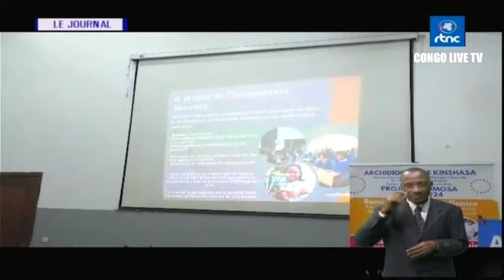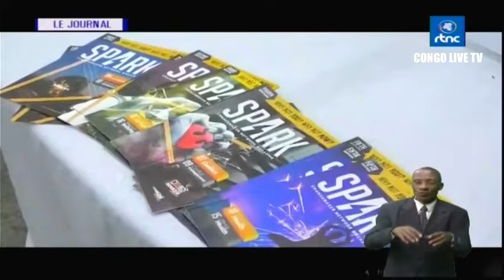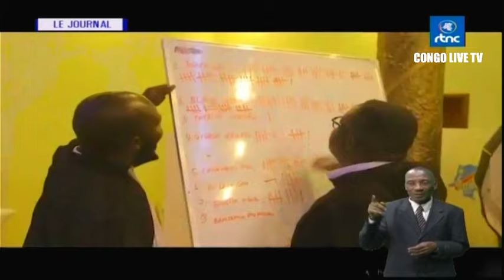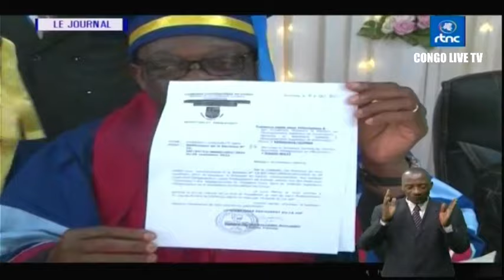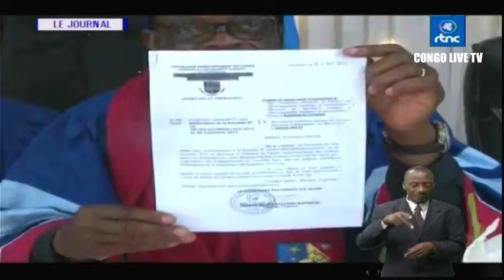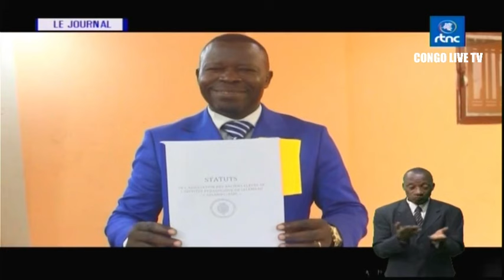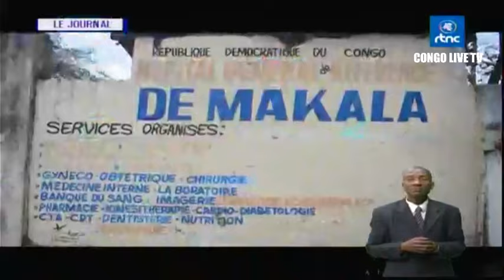🔴RDC : SUIVEZ LE GRAND JOURNAL DE CE JEUDI LE 26.10.2023 RTNC EDITION 19H00